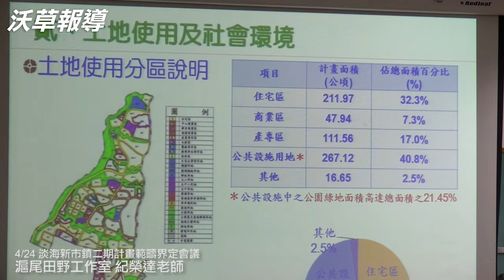【沃草影音】4/24 淡海市鎮環評範疇界定會議＠環保署